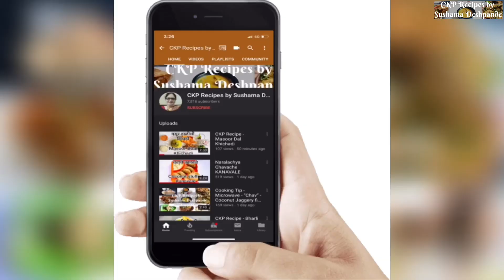चविष्ट मक्याची भजी | Corn Bhaji | CKP Recipes by Sushama Deshpande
Books by Mrs. Sushama Deshpande -

Amazon India Store

Ase Aamhi Kaayastha English
Ashi Rangvuya Party Marathi
Ase Amhi Kayastha Marathi

Ase Aamhi Kaayastha - Traditional CKP Recipes -

English Paperback (Print Edition) -
and other Amazon Book Stores across Europe and Japan.

Ebook Edition of "Ase Aamhi Kaayastha"
English Edition -

Also available on other Amazon Global Kindle Stores

Also visit my Facebook page and blog for more recipes and also information on the 2 recipe books which i have penned in Marathi-
"Ase Amhi Kayastha" - Traditional CKP recipes
"Ashi Rangavuya Party" - Party recipes.